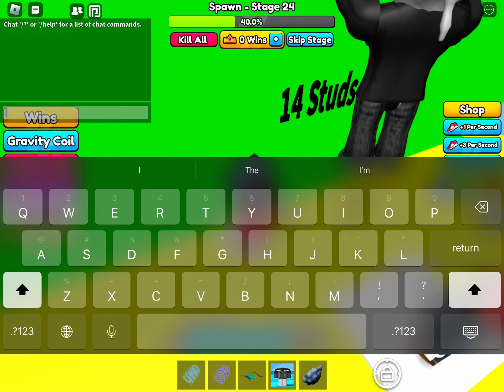Until it got better:) and also like and subscribe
Just playing games lol